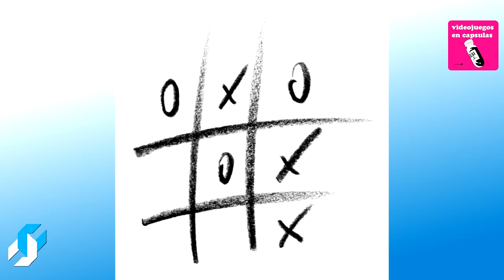Videojuegos en Capsulas Ep.3 - Solar Striker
Presentando otro episodio de esta serie como colaboración para los amigos de ResetMX, esta vez con la reseña de un juego para portatiles sencillo y simple de un clasico genero de juegos, los de disparos.